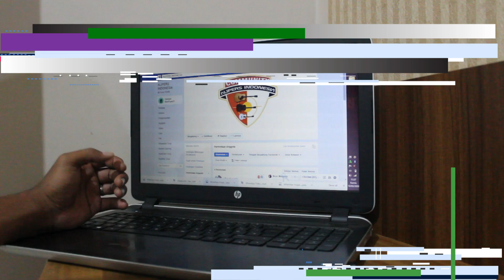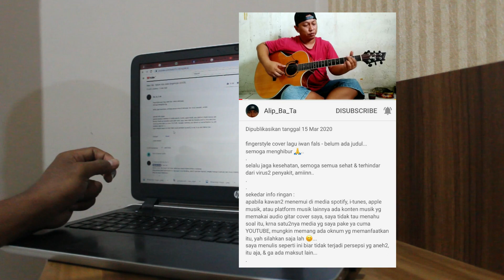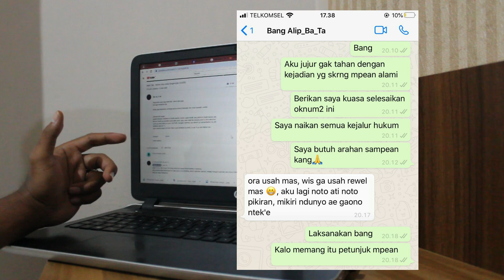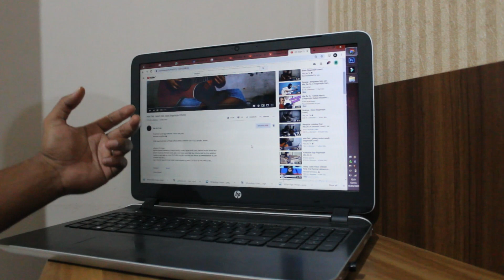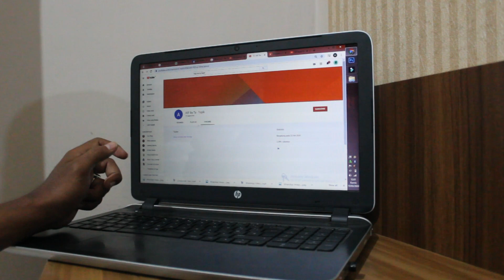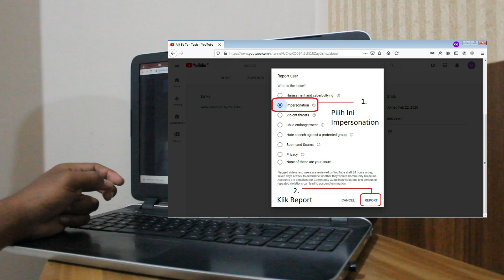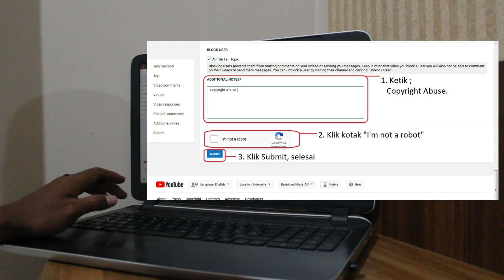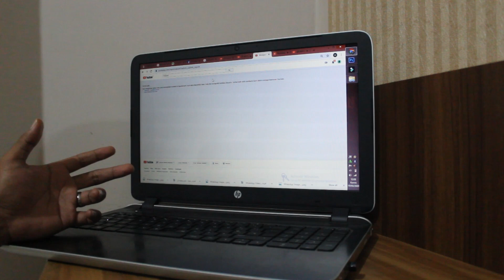Alip Ba Ta Kecewa Terkait Claim ID Videonya⁉️